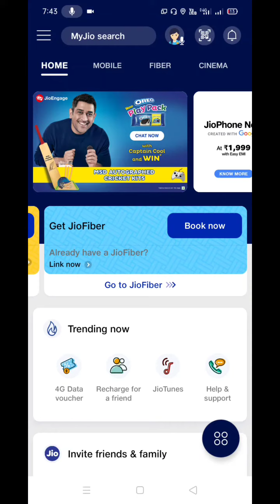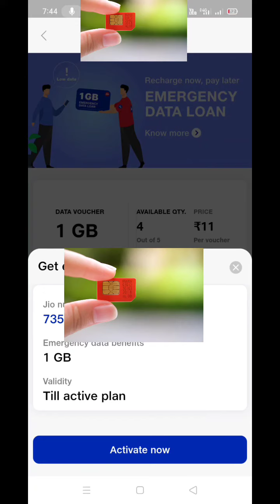😯Jio दे रहा है 5gb डेटा Emergency में उधार !